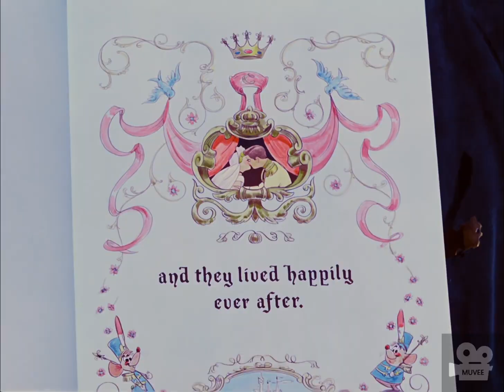Cinderella (1950) - Title Drop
The video you are about to watch are edited snippets from the movie Cinderella (1950). These snippets have been created for the purpose of entertainment, commentary, and review. We do not claim ownership of the original movie or its content. All rights to the original movie and its content are owned by Walt Disney Productions.

Original Movie Title: Cinderella
Director: Wilfred Jackson, Hamilton Luske, Clyde Geronimi
Production Company: Walt Disney Productions
Year of Release: 1950